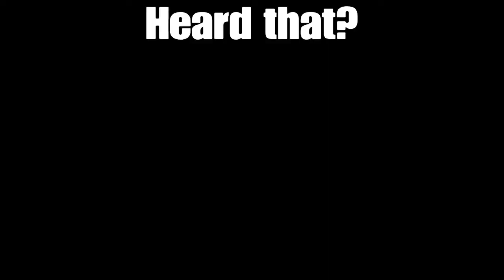3's At DA Park episode 7 vs'd them 4 Time and Won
My Info:
Youtube psn :T2KLIVE716
Personal psn :REALT2KLIVE716

Bang_Bang_truee7

Psn: Bang_Bang__truee7

KINGDARLINGD

Psn: KINGDARLINGD

YrN_G00n704517

Psn: YrN_G00n704517